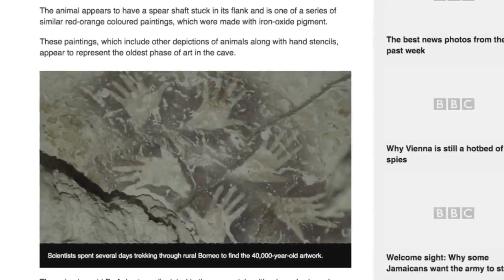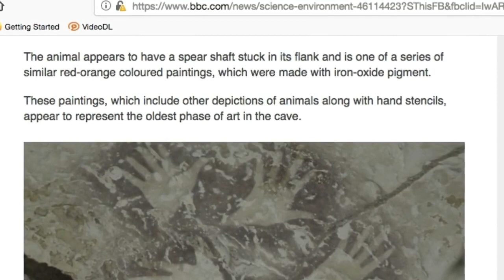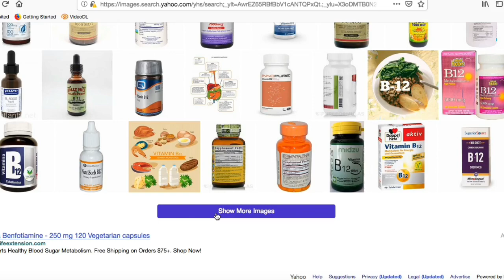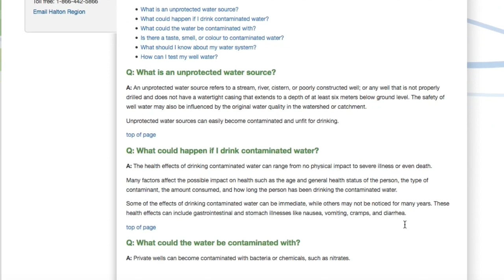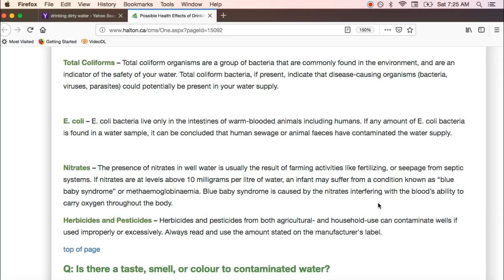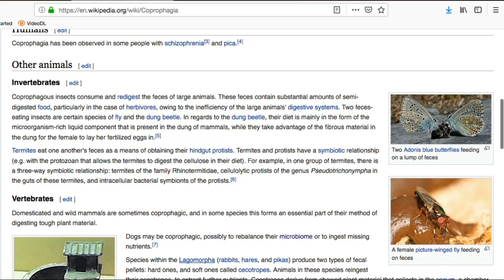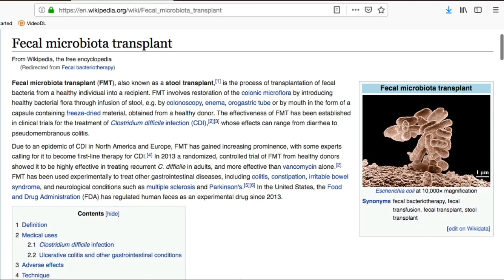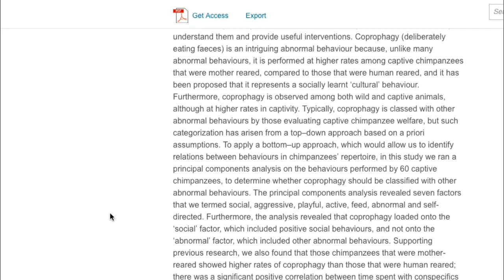Where Does Vitamin B12 Come From? ... Carneval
at 2:33 the word "source" got cut off...